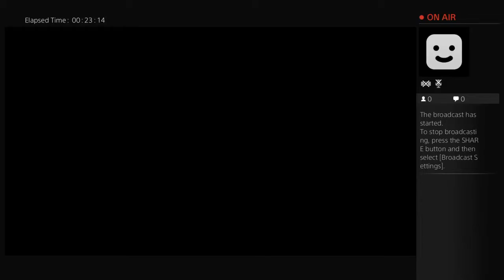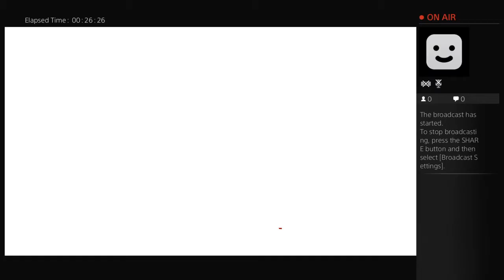aleksathekill906's Live PS4 Broadcast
Assassin creed fun